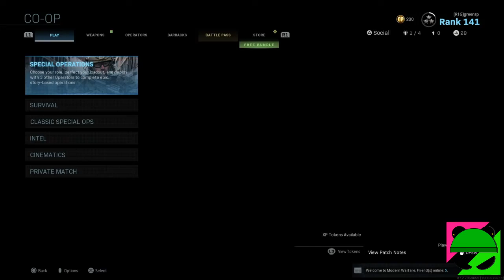Is that rapping I hear?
for live content.

👕 Merch Links 👕
Get Greensp and RealOnesGaming gear at realonesgamingshop.com